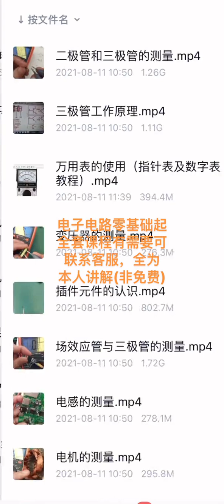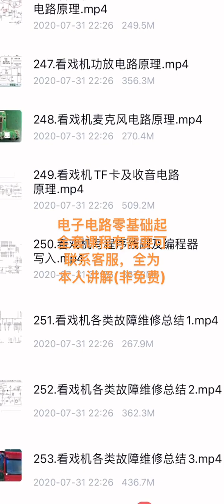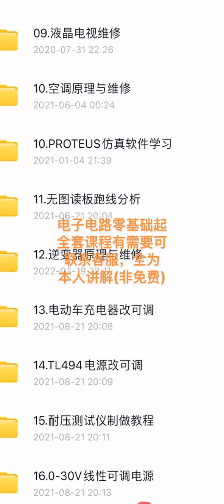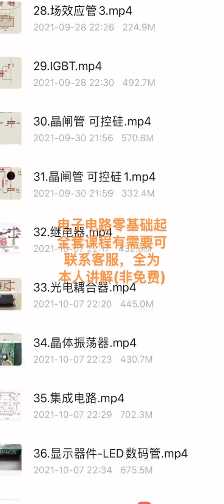electronic repair 零基礎學習電子電路